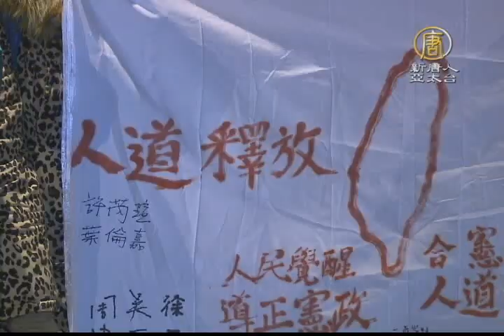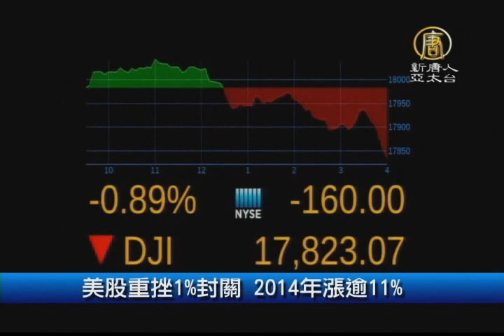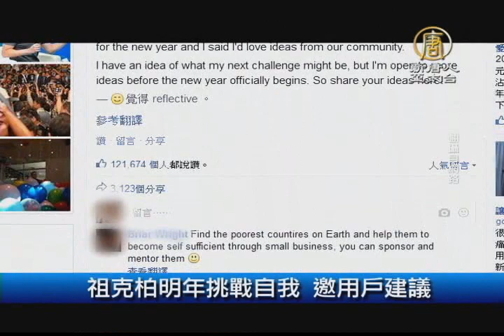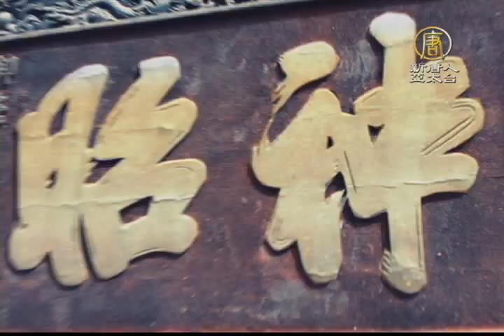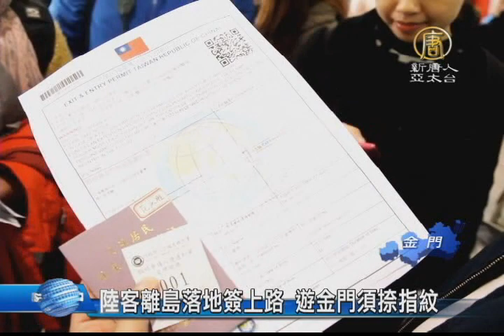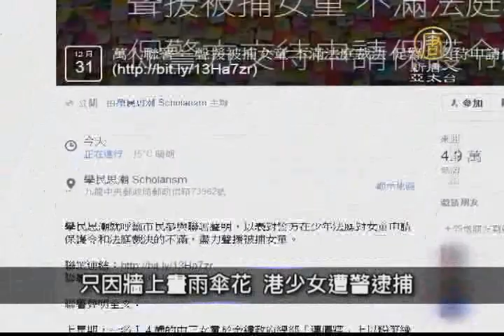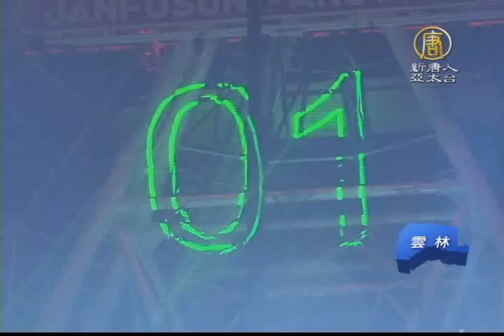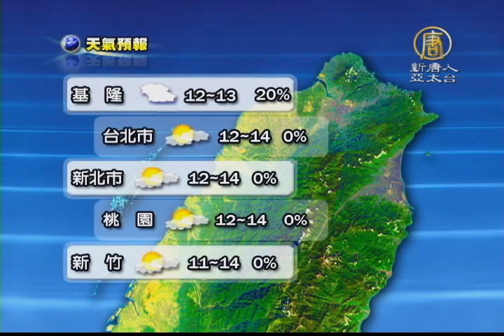20150101【新唐人午間新聞】上海外灘｜踩踏｜人踩人｜跨年｜柯文哲｜馬英九｜元旦｜煙火｜陳水扁｜保外就醫｜香港｜日出｜曙光｜F16戰機｜阿里山｜離島落地簽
上海跨年人踩人35死 家屬怒要真相
上海踩踏事件 3傷者是台灣人
元旦挺扁抗議緊張 馬：不滿到我為止
絕食逾81小時呂秀蓮送醫急救
馬柯首次元旦升旗 兩人握手致意
花蓮F16戰機 飛向天際迎曙光
2015阿里山日出印象音樂會
迎接2015 全球煙火接力集錦

亞航尋回10遺體 印尼燭光夜禱
告別不平靜一年 30萬港人維港賞煙花
陸客離島落地簽上路 遊金門須捺指紋
醫生：神韻帶我們進入了另外的世界

元旦升旗 林佳龍：2015台中行動年
桃園跨年 羅志祥、盧廣仲壓軸
全台最長跨年煙火秀 煙霧迷漫霧裡看花